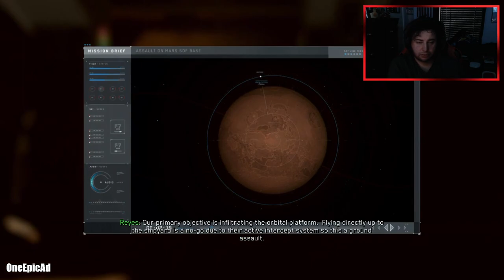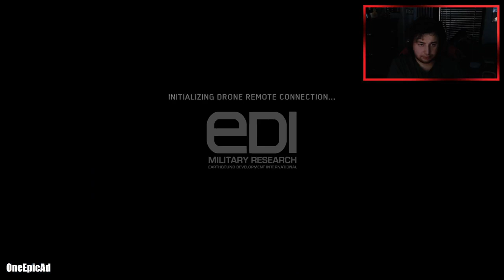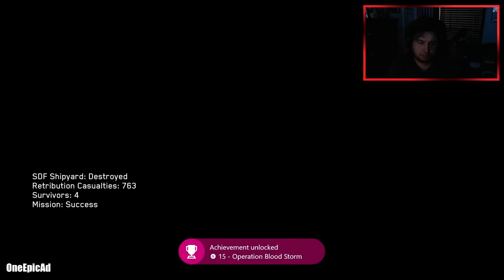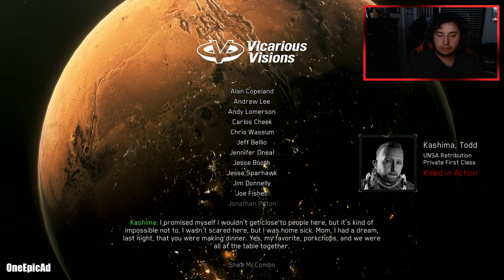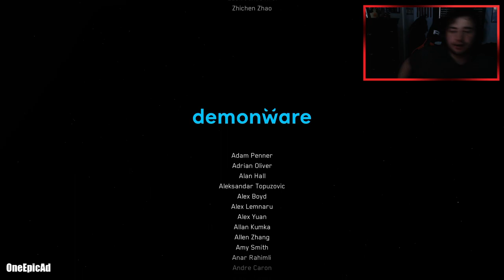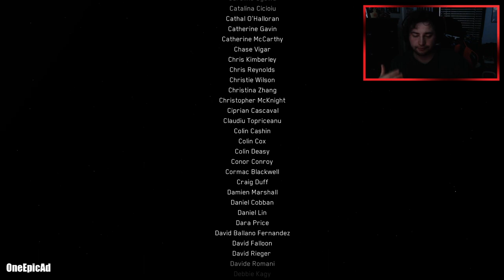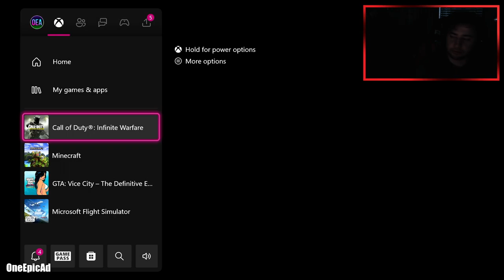Call of Duty: Infinite Warfare [FULL GAME] Part 4 & THE END | Peace To The Fallen